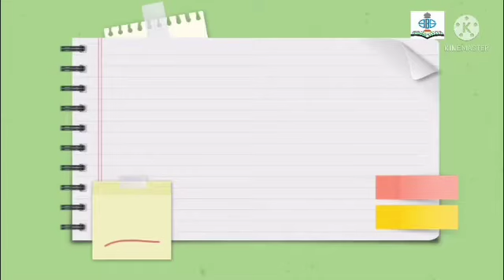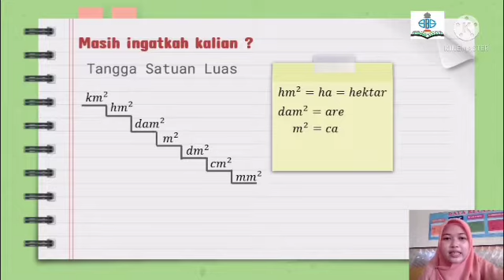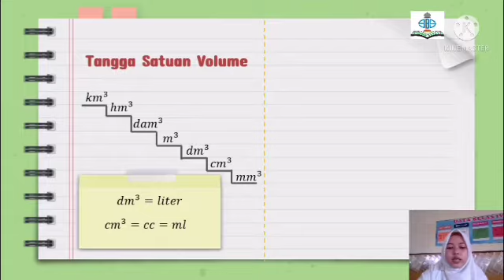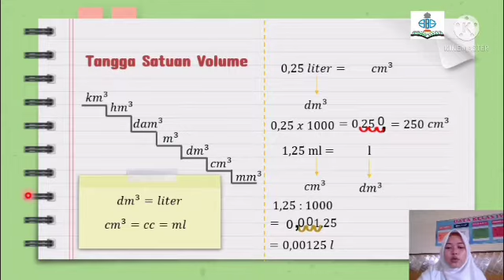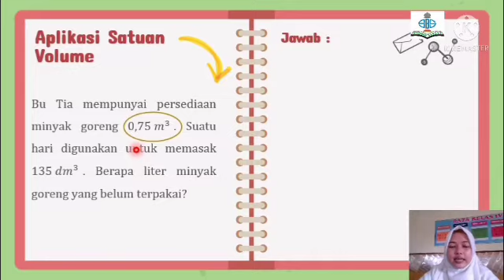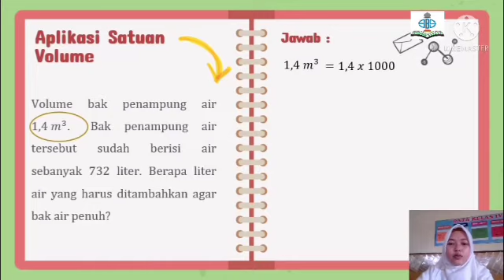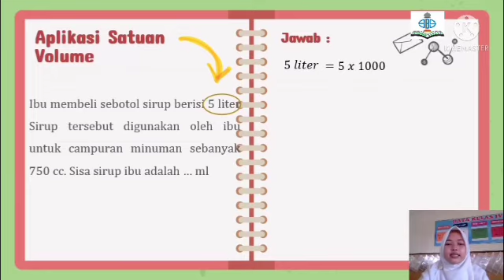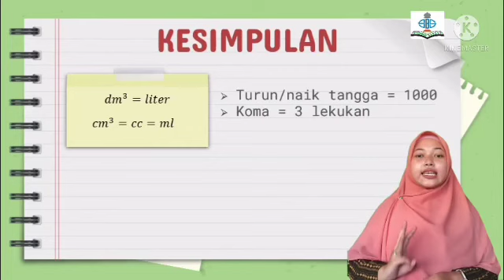Matematika | Kelas 6 | Semester 1 | Pertemuan Ke-28 | Masalah Mengenai Satuan Volume